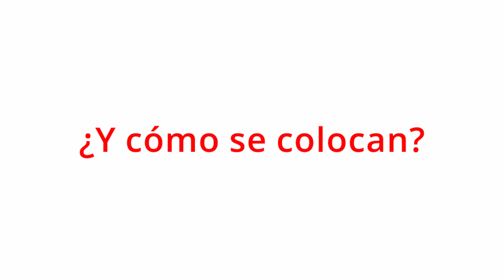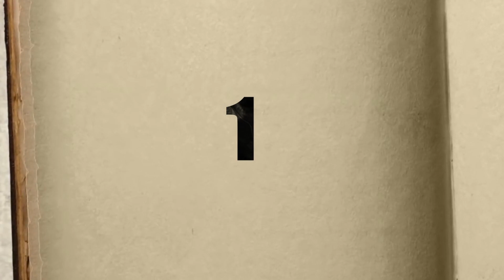Coronas de resina: paso a paso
¿Qué son las coronas de resina? ¿En qué casos las usamos? ¿Cómo se colocan?
En este video te explico todo... !paso a paso!

📲 Separa tu cita por Whatsapp (Lima-Perú): (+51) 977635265